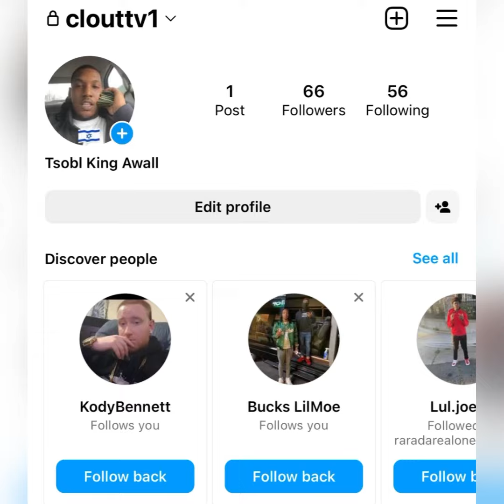“FTN Bae” 😡 DISSES OTF Doodie Lo From JAIL 👮🏿‍♂️ After Him WINNING $11M 💵 Lawsuit Against HER 😰